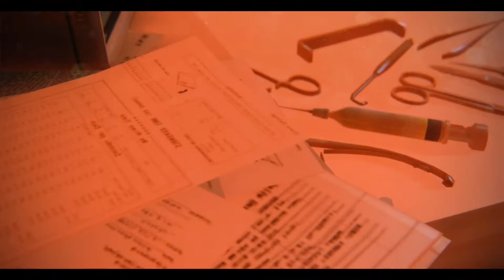Zombi Walkthrough Part 4 - Virucide Shot